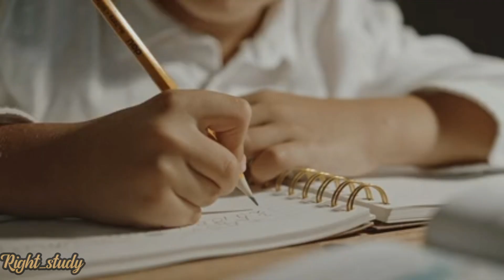6 महीने नींद त्याग दो।🔥ll Hardwork Study Motivation ll Success Motivation ll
6 महीने नींद त्याग दो।🔥ll Hardwork Study Motivation ll Success Motivation